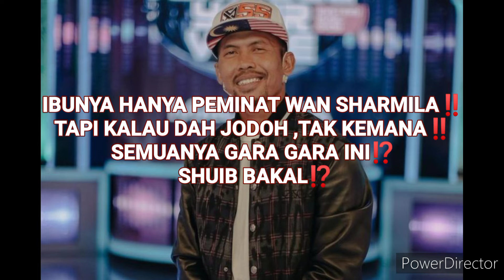IBU HANYA PEMINAT WAN SHARMILA‼️TAPI KALAU DAH JODOH ,TAK KAN KE MANA‼️SEMUANYA GARA GARA INI ⁉️